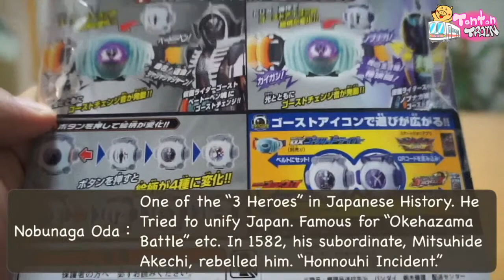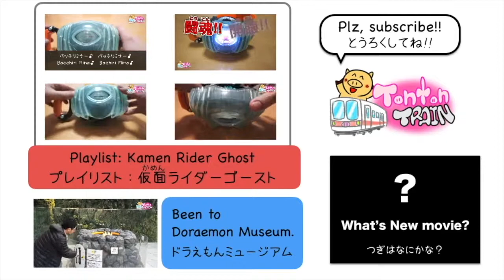仮面ライダーゴースト 信長＆ベートーヴェンアイコン // Kamen Rider Icon, Nobunaga & Beethoven Icon